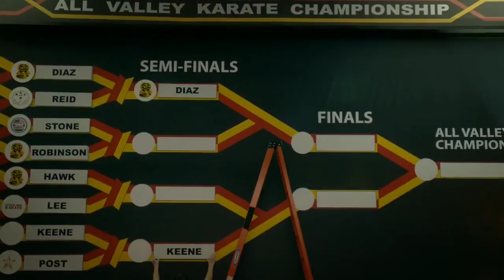cobra kai torneo all valey español latino HD parte 1